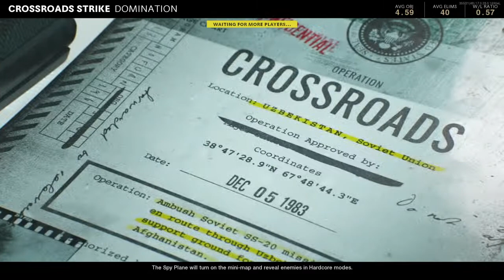Call of Duty®: Black Ops Cold War Moscow/Crossroads 2 Good Games